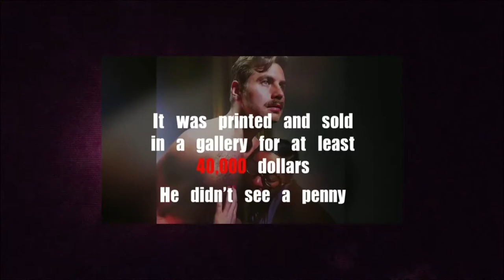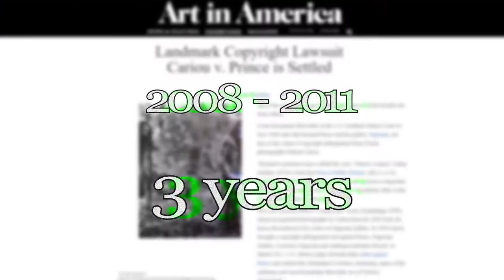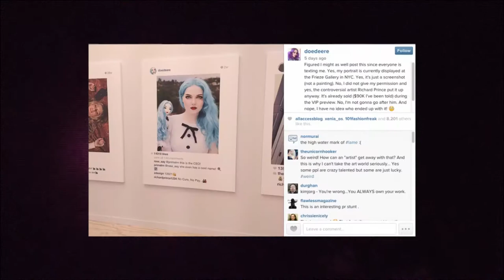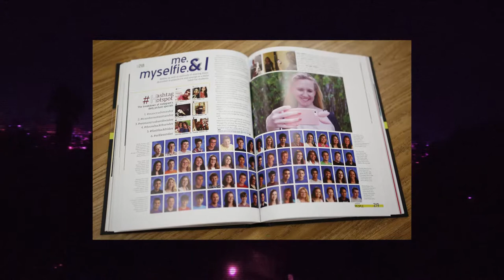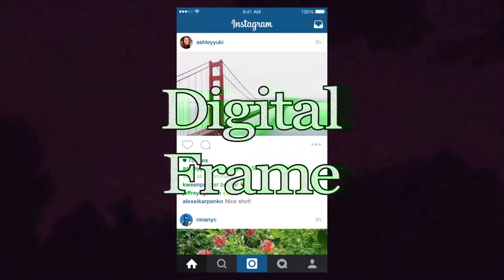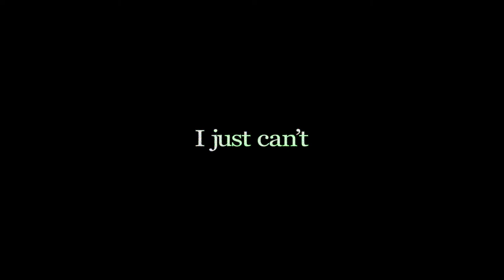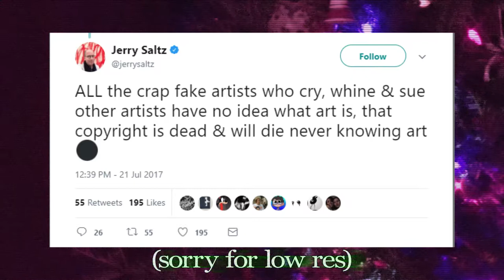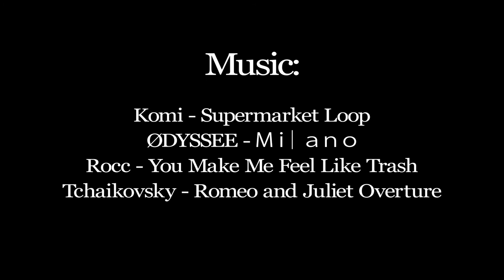Richard Prince, a tale of fair use | Post Broadcast Depression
Richard Prince is a vile extortionist who steals art for his own gain. Or is he?